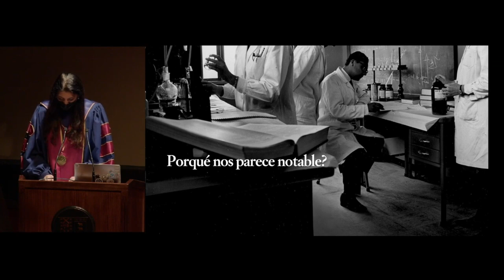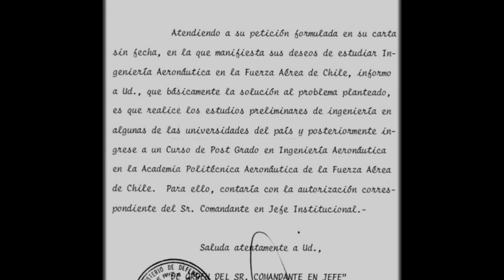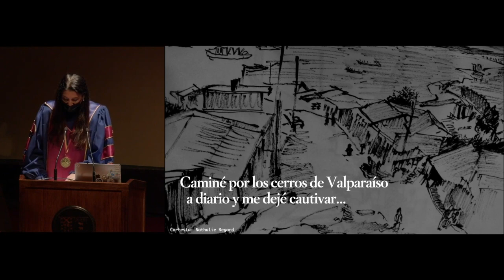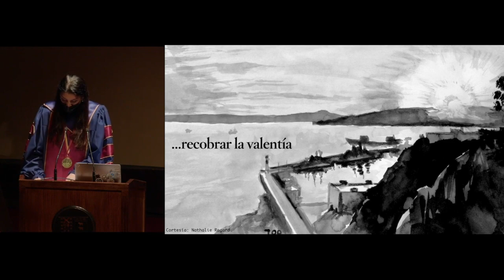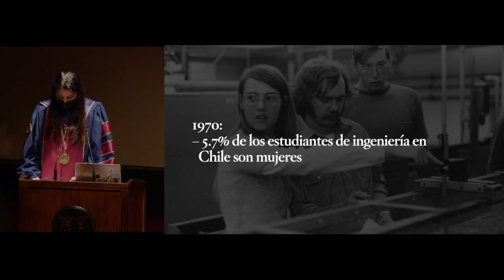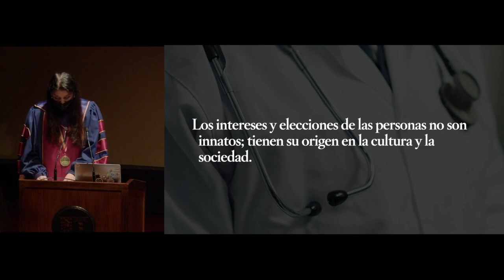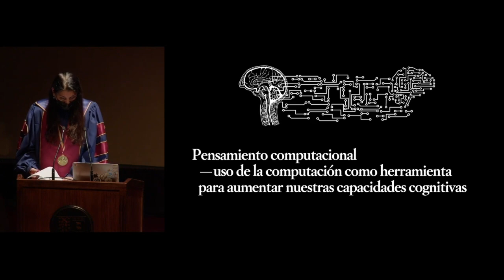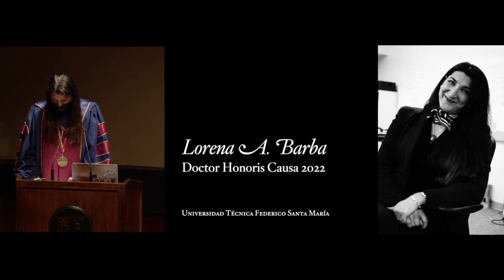Ceremonia de investidura Doctor Honoris Causa, Lorena A. Barba, 8 Marzo 2022, Chile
This video shows the ceremony where Professor Lorena Barba is awarded an honorary doctorate by Universidad Técnica Federico Santa María for her contributions to computational science, open education and diversity. 8 March 2022, Valparaíso, Chile.

(Captions in Spanish and English)

00:00 MC introduction
00:17 The University Rector starts the proceedings
01:10 Prof. Samir Kouro's laudation speech
13:25 Introduction of the Secretary General
14:06 Secretary General reads the formal decree
16:35 Rector invites Lorena Barba to receive the honors
17:44 The doctoral medal
18:21 The cap
18:39 A gold ring
19:14 A book
19:38 A fountain pen
19:56 The diploma
20:30 The Secretary General reads the oath
21:20 and the obligations of the honor
22:42 Rector's closing declaration
23:06 MC explains, and choir sings
25:14 MC introduces vocal performance. Misty. Memories.
33:06 MC introduces Lorena Barba
34:28 DR. LORENA BARBA'S SPEECH BEGINS
35:17 Early years
36:24 "It all starts with early childhood education."
37:59 Pilot training
39:46 Engineering student
40:53 Father's letter from Antarctica
42:31 Economic hardship
44:29 Adrift
45:15 Regain courage
45:25 Don't forget the arts
46:44 Courage again
47:50 Free thinker
48:36 Student practicum and women pilots
50:12 Air Force Reserve
51:38 Women in STEM: parity is the goal
52:58 A bit of history, and some data
57:44 Why does it matter?
58:32 Engineers can be the leaders we need
1:00:03 Engineering education
1:02:01 Computational thinking
1:04:07 Severo Ochoa (quote)
1:04:53 Finale